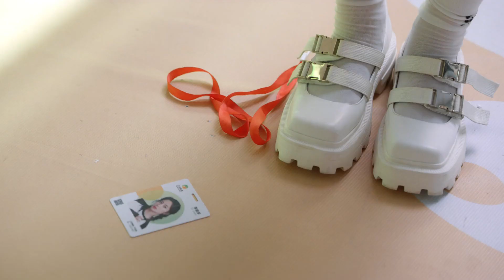Akulah yang memecatmu【Love in a Loop 】EP 2 | iQiyi Indonesia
【Deskripsi】
Seorang bos yang narsis dan si mulut pedas, Bai Zhenxiang, berkali-kali meninggal karena kebencian karyawan. Setiap kali meninggal, waktunya akan kembali di hari yang sama, yang menyebabkan karyawannya Li Luduo terjebak dalam lingkaran waktu. Untuk keluar dari...